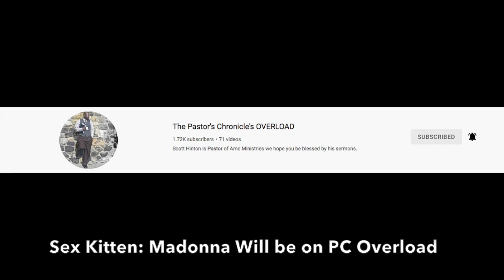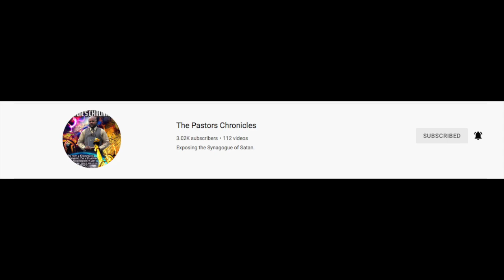Last Part of the UPDATE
I had to redo the last part of the video from yesterday.

If you want to support TPC

Catch TPC on SOCIAL MEDIA!